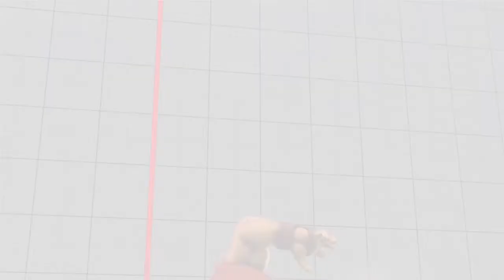SFV AE: Chun-Li Vs Akuma